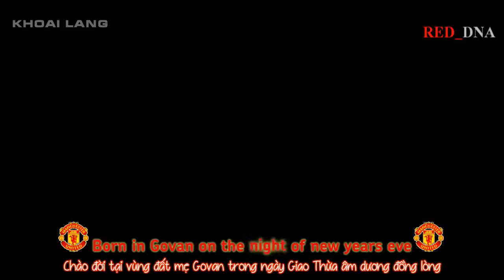Sir Alex Ferguson Song The World Red Army Ft Fabrian Goroncy